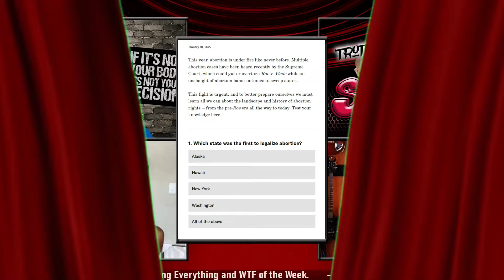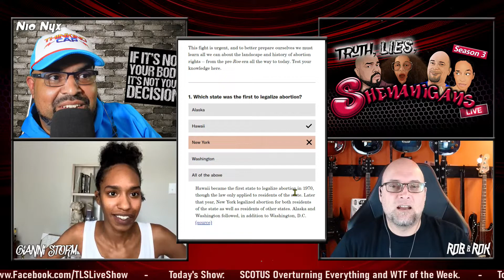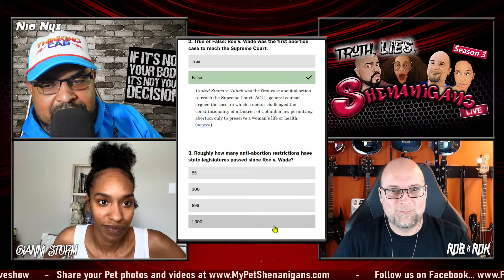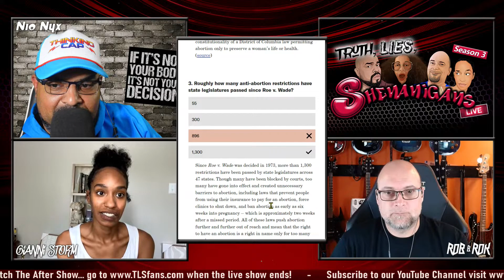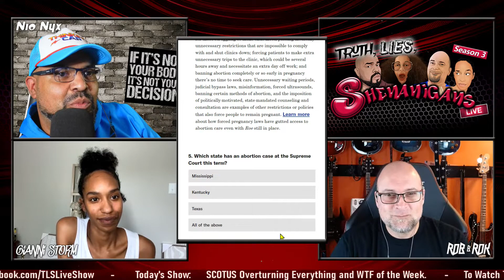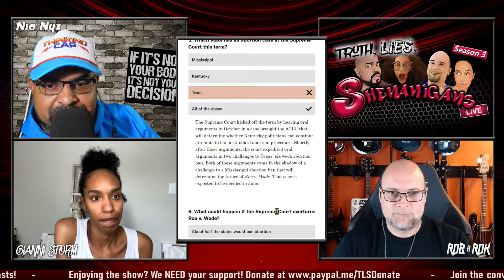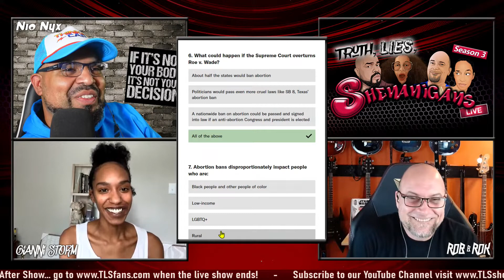Abortion Law Trivia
In honour of the SCOTUS getting it wrong this week, we play an instalment of Abortion Law Trivia.